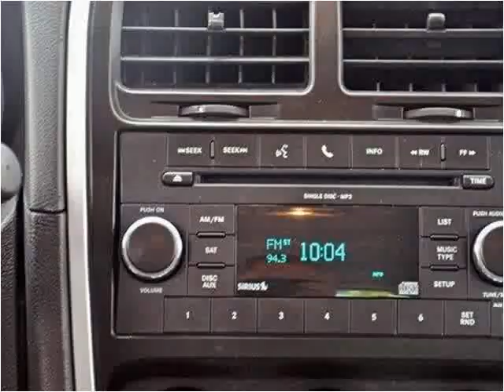2011 Dodge Caliber Used Cars Lake Worth FL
This 2011 Dodge Caliber is available from Off Lease Only.